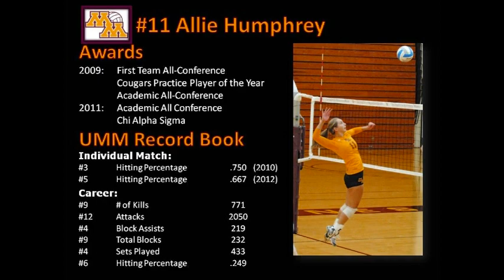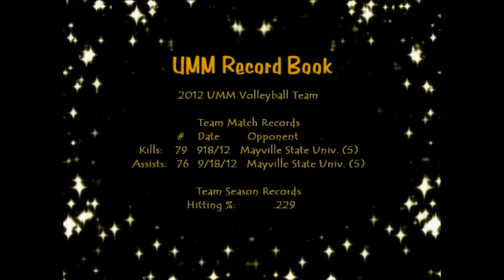2012 Minnesota Morris Volleyball Recap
Recap of Cougars 2012 Volleyball season.